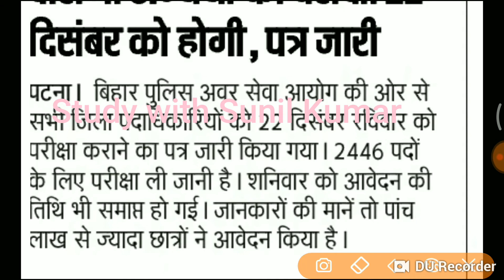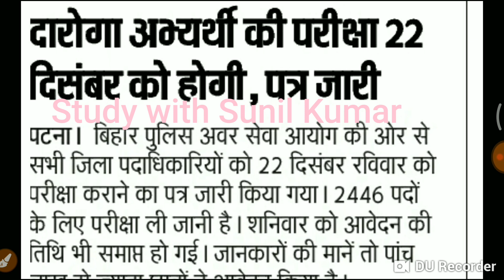बिहार दारोगा(Sub-Inspector)की परीक्षा 22 Dec. 2019 को होगी। कैसे करे तैयारी।।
आप हमारे whatsapp ग्रुप से जुड़ने के लिए 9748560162 पर मैसेज करे join ग्रुप daroga